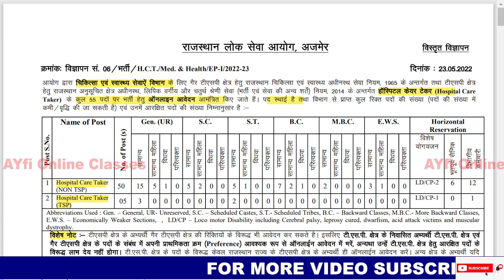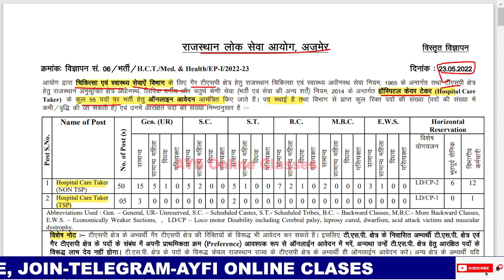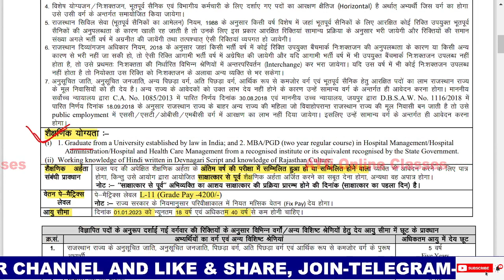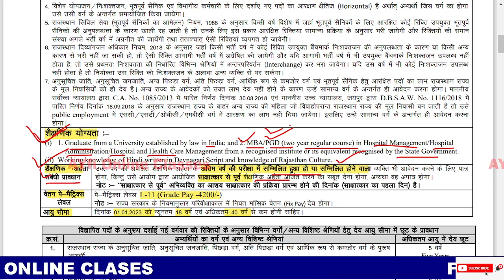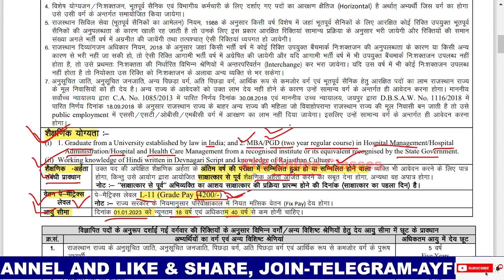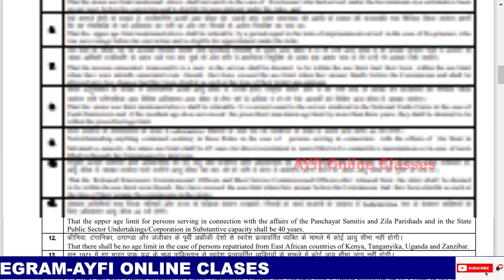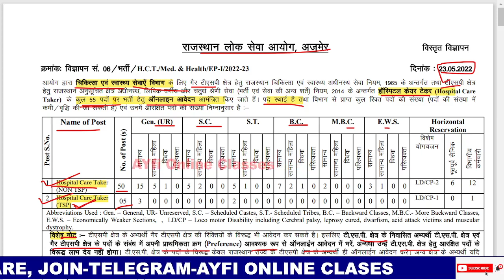RPSC Hospital CareTaker Recruitment 2022|RPSC Hospital CareTaker vacancy2022| RPSC Caretaker bharti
RPSC Hospital Care Taker Recruitment 2022|RPSC Hospital Care Taker vacancy2022| RPSC Hospital Care Taker bharti 2022

hospital caretaker vacancy
rpsc hospital care taker online form 2...
rpsc hospital care taker
hospital caretaker kya hota hai
rpsc hospital caretaker sarkari job city
hospital care taker bharti
hospital caretaker
hospital care taker vacancy
rajasthan hospital caretaker
hospital care taker
hospital care taker kya hota hai
eo vacancy in rajasthan
rajasthan hospital care taker

rpsc occupational therapist vacancy
rpsc new vacancy 2022
occupational therapist vacancy in raja.
rpsc occupational therapist
rpsc occupational therapist recruitme..
rajasthan rpsc occupational therapist...
rpsc occupational therapist kya hota..
rpsc occupational therapist online fo..
rajasthan occupational therapist
new vacancy 2022 in rajasthan
rpsc vacancy
rsmssb je admit card 2022
rajasthan police paper 2022
rajasthan je admit card 2022
technical helper exam date 2022
13 may rajasthan police pepar
rsmssb jen admit card 2022
jvvnl exam date 2022